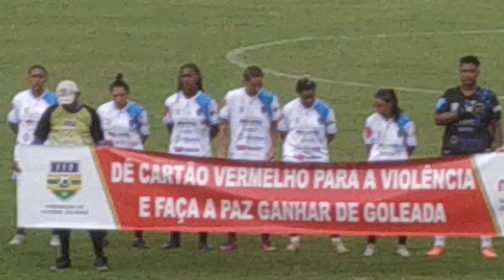Campeonato Brasileiro feminino A-3 Tiradentes-PI x Polivalente-TO pré-jogo estádio Lindolfo Monteiro